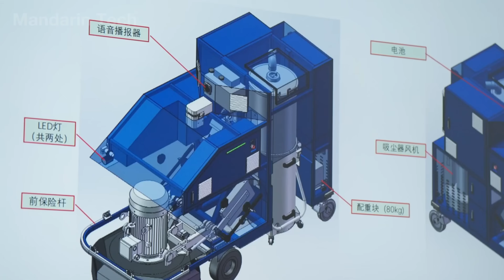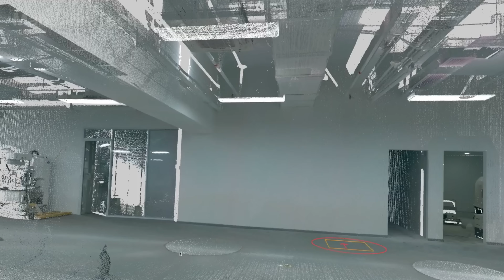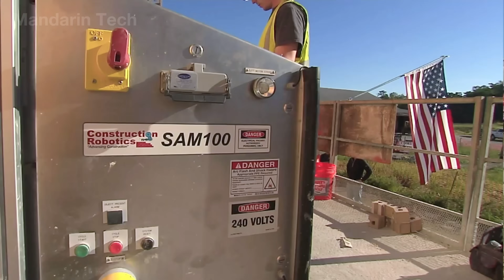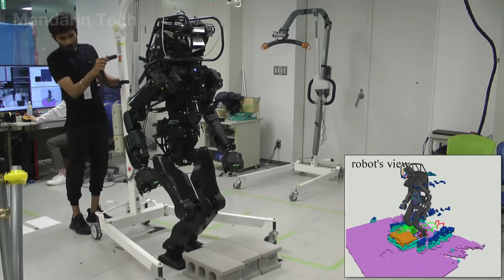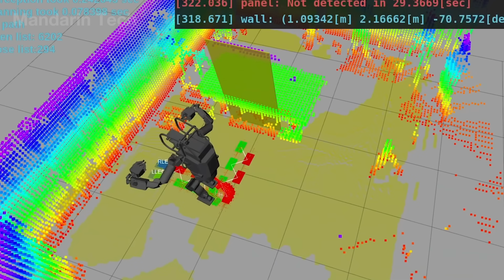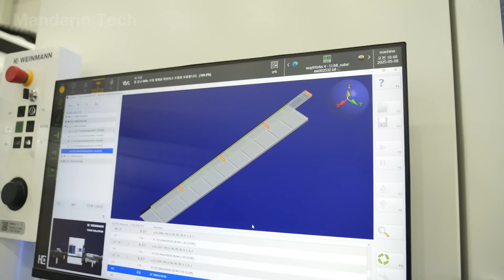How China’s Construction Of A 128 Story Skyscraper With Advanced Robots Amazed American Engineers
China is redefining what it means to build upward. In a dazzling display of precision and automation, Chinese engineers are constructing a 128-story skyscraper using some of the most advanced construction robots ever developed. These machines work tirelessly day and night — welding, laying bricks, painting, and even polishing surfaces — turning what once took months into mere days.

Each robot is guided by digital blueprints, and 3D mapping systems that ensure absolute accuracy at heights where human error is no longer an option. As steel beams rise and glass panels slide perfectly into place, the construction site becomes a living symphony of robotics and engineering mastery.

This is more than just a building — it’s a glimpse into the future of construction. With every automated motion, China proves that skyscrapers of tomorrow will not only reach higher but also be built smarter, safer, and faster than the world ever imagined. Join **Mandarin Tech** as we explore how these intelligent machines are reshaping the skyline and astonishing engineers across the globe.
Video Chapters:
00:00 Intro
00:49 Legend Robot Technology
03:52 Hadrian X
06:11  SAM
07:54 MULE MZ100 & ML150
10:15 HRP-5P
11:43 Gonggan Jaejakso
13:36 Outro